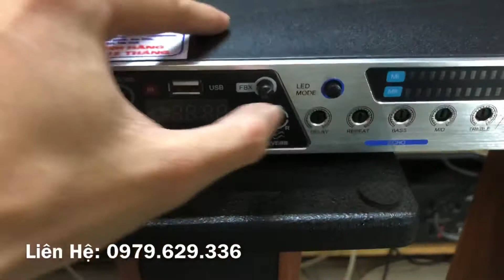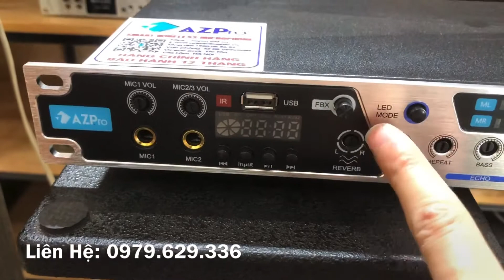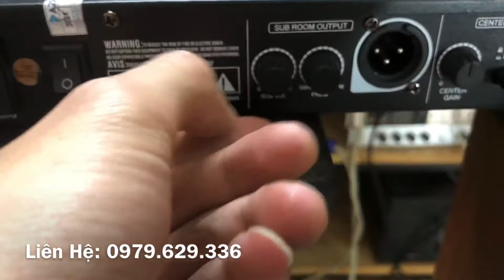Giới Thiệu Dòng Vang AZPro AZ88 Hàng Chính Hãng Có REVERB Gía Chỉ 1tr800 lh 0979.629.336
ĐỊA CHỈ : Kim Xuyên - Kim Thành - Hải Dương
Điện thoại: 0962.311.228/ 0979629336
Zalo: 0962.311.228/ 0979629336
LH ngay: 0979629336